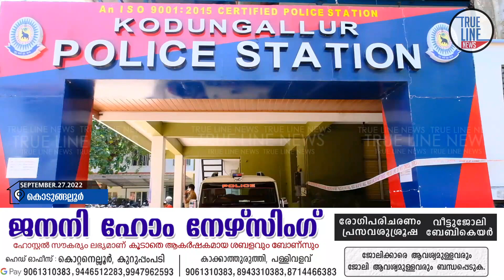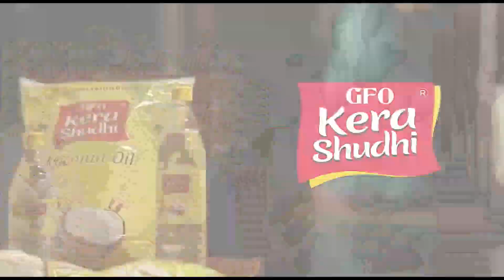കൊടുങ്ങല്ലൂരിൽ ഒമ്പതാം ക്ലാസ് വിദ്യാർത്ഥിനിയെ പ്രണയം നടിച്ച് പീഡിപ്പിച്ച ബസ് കണ്ടക്ടർ അറസ്റ്റിൽ